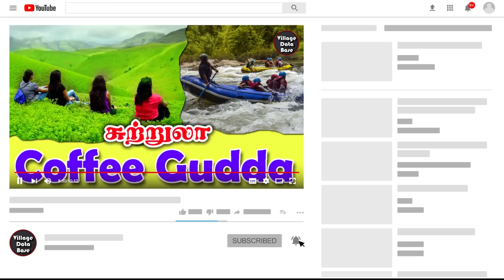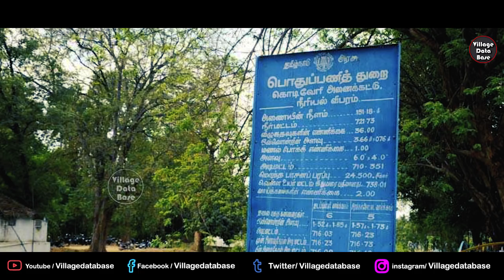₹5 ரூபாயில் கொடிவேரி சுற்றுலா I kodiveri falls I Village database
கொடிவேரி சுற்றுலா I kodiveri falls

ஈரோடு மாவட்டம், கோபிசெட்டிபாளையத்திலிருந்து சத்தியமங்கலம் செல்லும் சாலையில் சுமார் 25 கி.மீ தொலைவில் அமைந்திருக்கிறது கொடிவேரி சுற்றுலா தளம், இங்கு  குழந்தைகள்  விளையாடுவதற்காகப் பூங்கா, குட்டி அருவியில் குளியல் , பரிசல் சவாரி, மீன் வறுவல் சாப்பாடு, ஆயில் மசாஜ் எனக் கொடிவேரி ஒரு பக்காவான  ஒருநாள் சுற்றுலாத்தலமாக கொடிவேரி  உள்ளது.